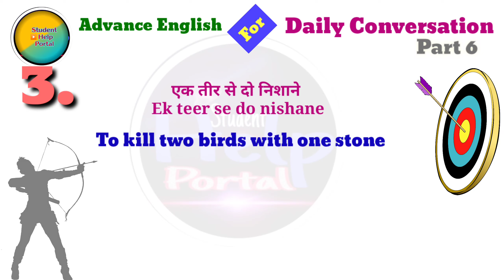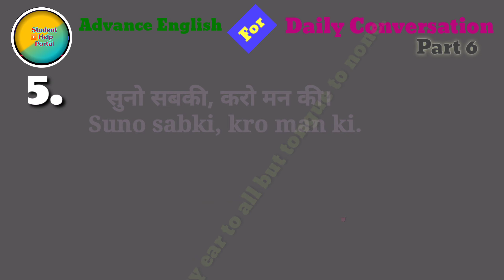Advance English for daily conversation Part 6 | English speaking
This video consists of 12 very important and famous Hindi idioms with their English meaning which are very helpful for daily conversation in English.
# Vishal Chaudhary

Thanks for your great love and SUPPORT
# Student Help Portal